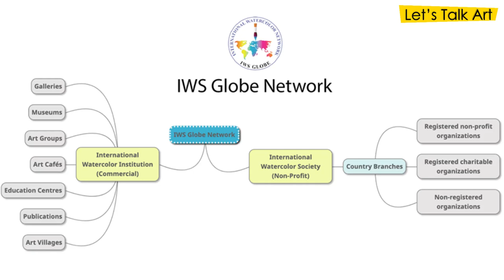Lets Talk Art 1st Episode-1 with our Guest Atanur Dogan